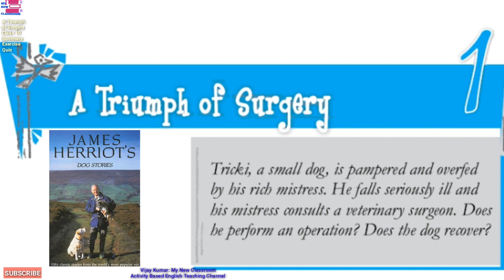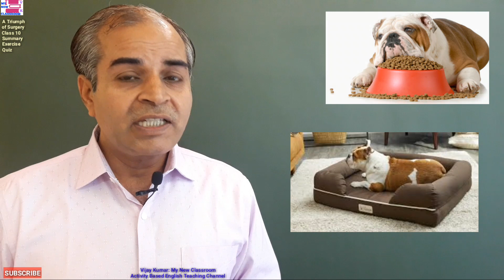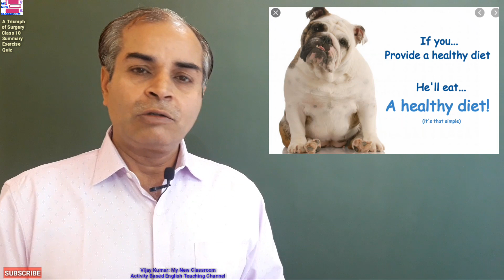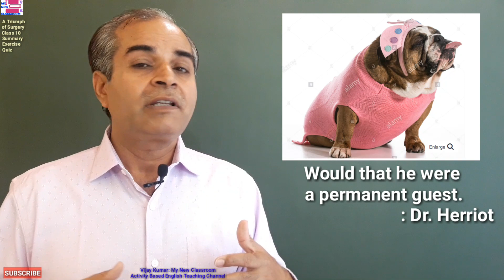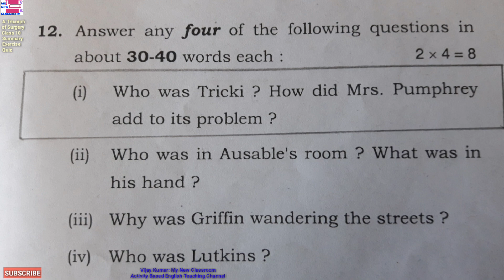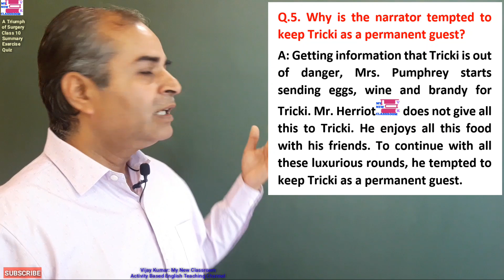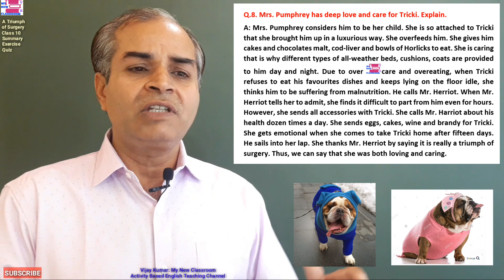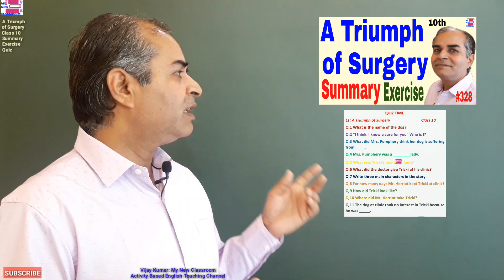A Triumph of Surgery class 10 Summary in hindi important questions by vijay kumar James Herriot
In this video, given is summary and important questions exercise fo the lesson 1 A Triumph of Surgery class 10 by James Herriot.

10th links
The Black Aeroplane lesson 3
Quiz on A Letter to God
A Letter to God
Quiz on Narration:
Reported Speech/Direct-Indirect/Narration QUIZ
ok